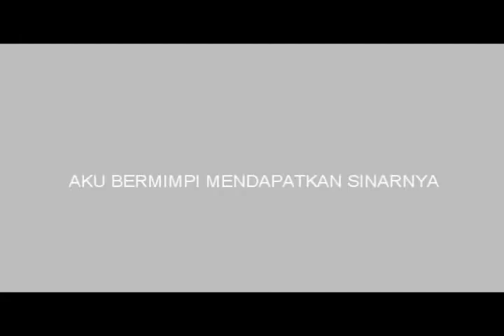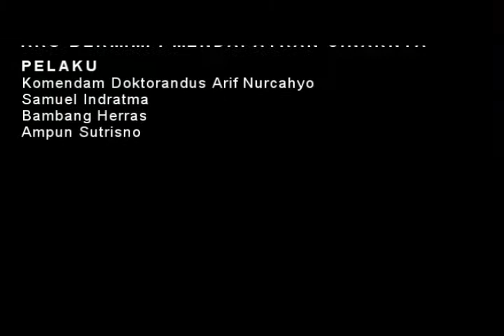Aku bermimpi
AKU BERMIMPI MENDAPATKAN SINARNYA

Komendam Doktorandus Arif Nurcahyo
Samuel Indratma
Bambang Herras
Ampun Sutrisno